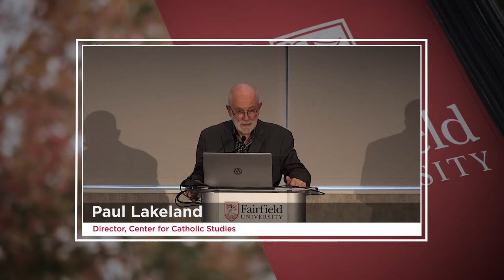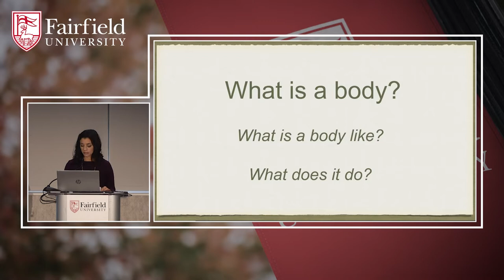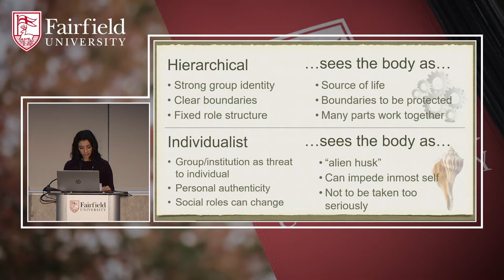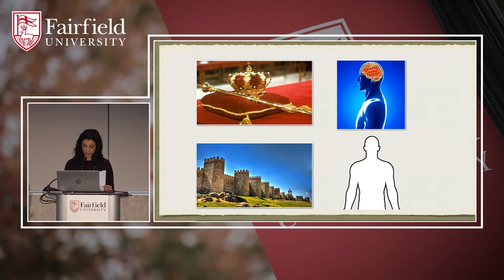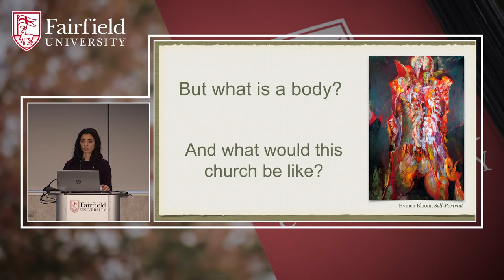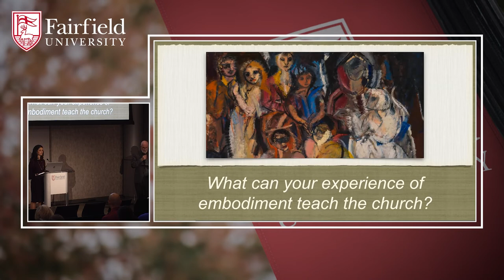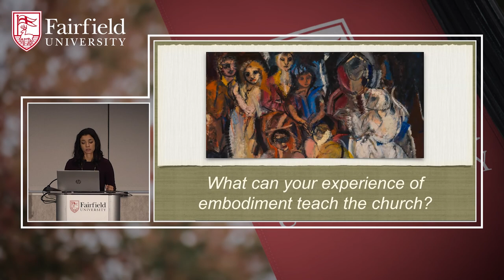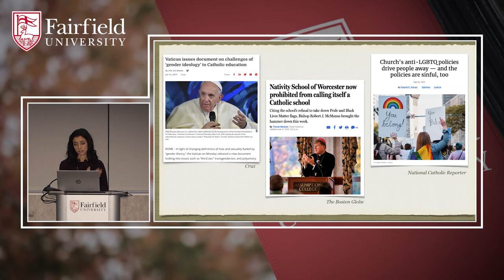Whose Body is the Body of Christ? || 22nd Anne Drummey O'Callaghan Lecture at Fairfield University